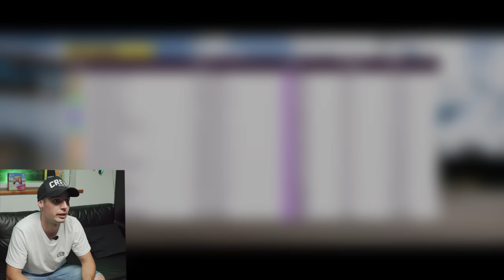Když ti udělají tvoje auto do hry! | Lancer Evo 7 | Čeká nás velká novinka!